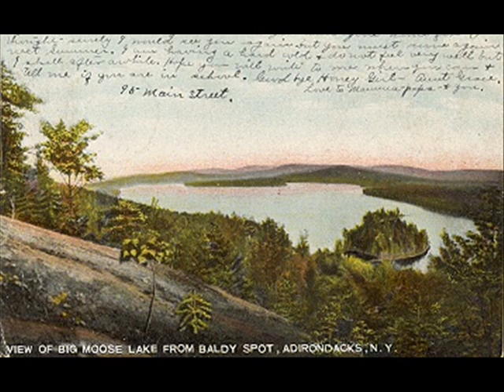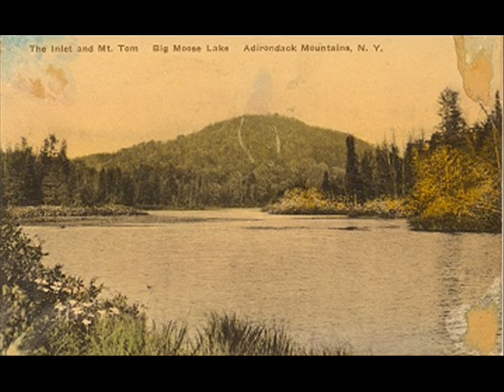Big Moose Lake NY and The Waldheim in Postcards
Big Moose Lake/Camp Waldheim, New York in Postcards...enjoy!